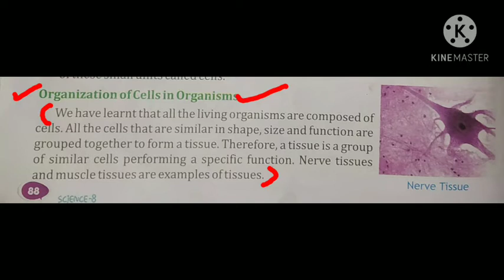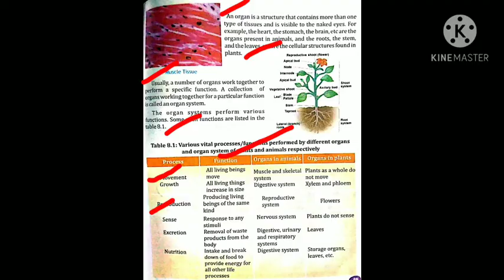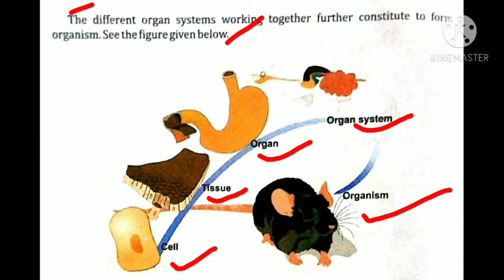Organization of Cells in Organisms